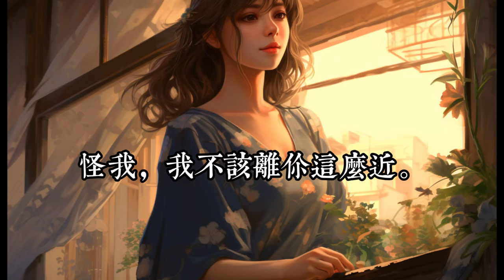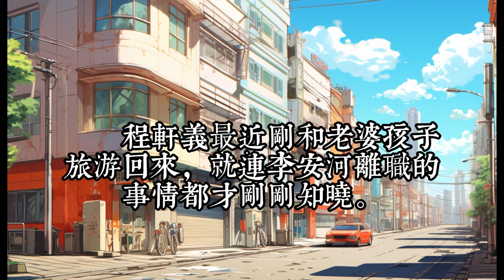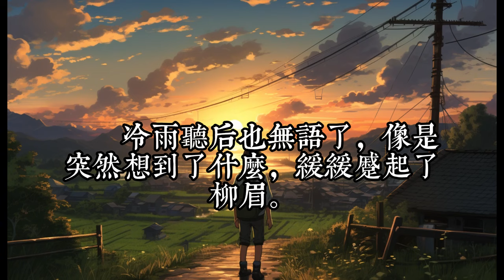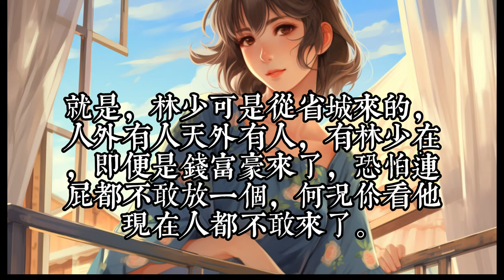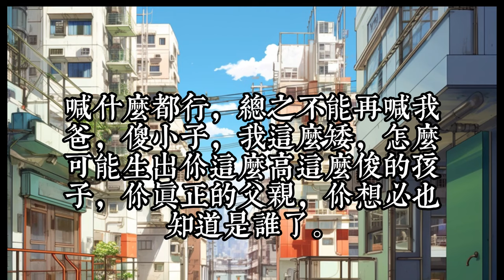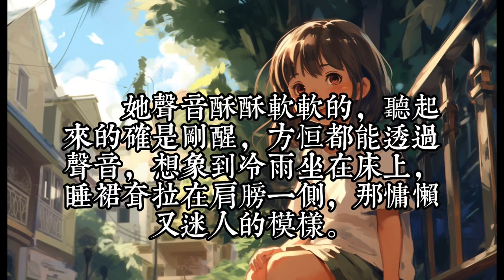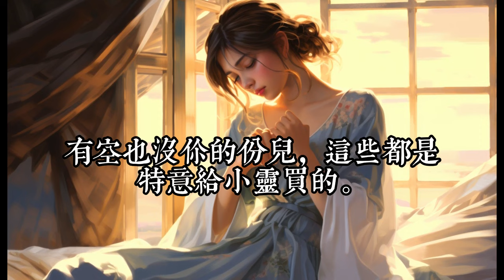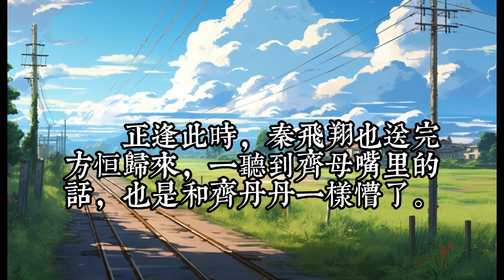連載《開局閃婚絕美總裁，前女友急了》111-200：女友找男闺蜜，当面挑衅-我。我气的直接找了个绝美老婆。婚后才发现老婆竟是公司总裁！从此，老婆负责赚钱养家，而我负责貌美如花……